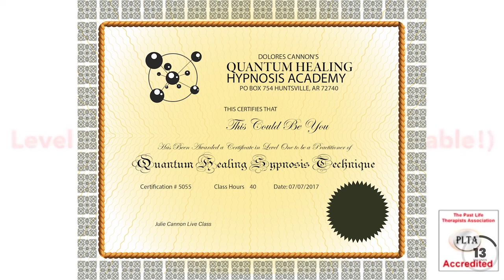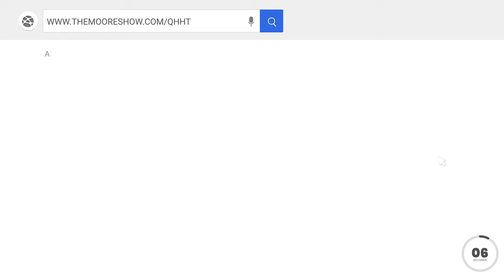Jimmy Carter & UFOs With Grant Cameron | The Moore Show | #838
Grant Cameron became involved in Ufology in 1975 with personal sightings of an object which locally became known as Charlie Red Star. The sightings occurred in Carman, Manitoba. In the past few years, Cameron has turned his research interests to the involvement and actions of the President of the United States in the UFO problem. He has made 20+ trips to the National Archives and most of the various Presidential archives looking for presidential UFO material.

One highlight of his presidential UFO research was the chance to question Vice-President Dick Cheney on his knowledge of the UFO subject. Another highlight of the presidential UFO research was a FOIA to the White House Office of Science and Technology which yielded 1,000 pages of UFO documents from the Clinton administration. Many of these findings have been written up on his At present Cameron is awaiting almost 100 FOIA requests from the Clinton Presidential Library in Little Rock, Arkansas, related to the UFO-related actions and policies during the two Presidential terms of Bill Clinton.

1) Channeling.com is our trusted network of talented spiritual advisors dedicated to empowering lives by helping people discover answers to their most pressing questions, gain closure, find their purpose in life, and more.

GUEST'S BOOKS
Chapters To Navigate The Show:  Coming Soon

Title Intro:
Item Purchase Code:
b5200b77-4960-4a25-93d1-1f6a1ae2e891